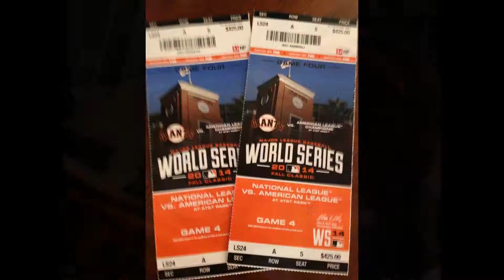Ortmans @ the 2014 World Series